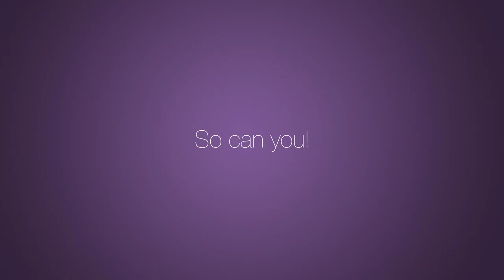ProjectRewind: The Muscat Moment - 30 second Teaser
Watch how Gay Clifford, 53, won over ageing with the help of Kaya.

Do you need a rewind too?